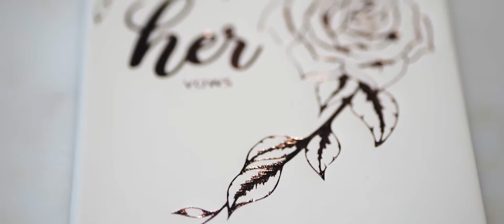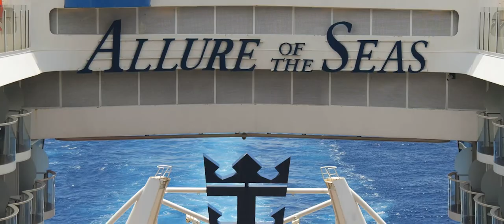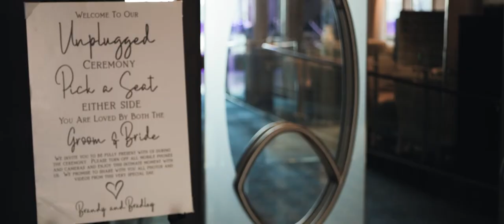Wedding Video | Brandy + Bradley | Allure of the Seas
Wedding Venue: Allure of the Seas, Cruise Ship